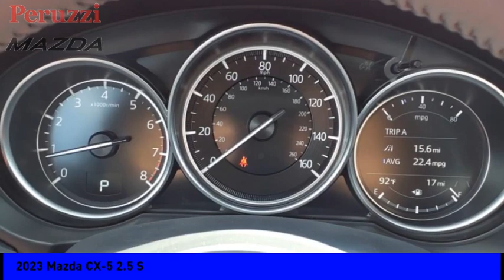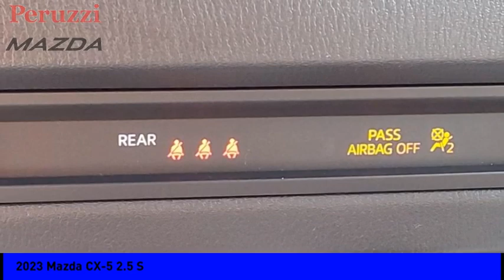2023 Mazda CX-5 Fairless Hills PA 237587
2023 Mazda CX-5 2.5 S

Peruzzi Mazda
140 Lincoln Highway

Pick up this  2023 Mazda CX-5, available today at Peruzzi Mazda. This could be the one you've been searching for.